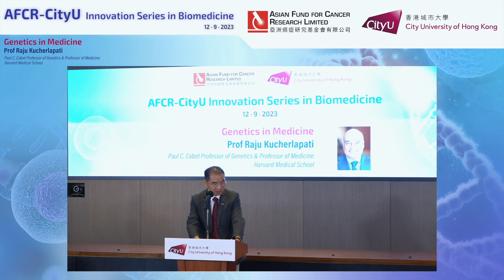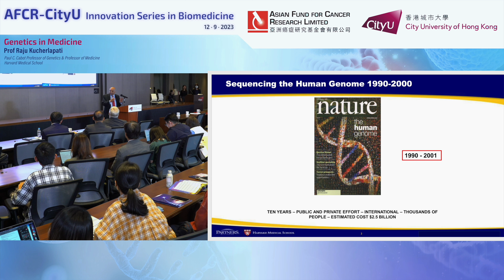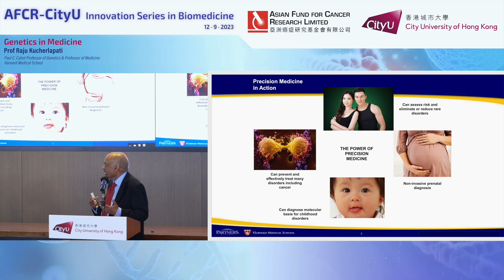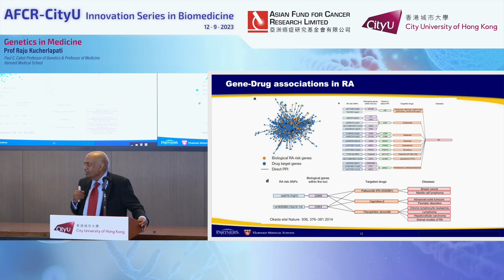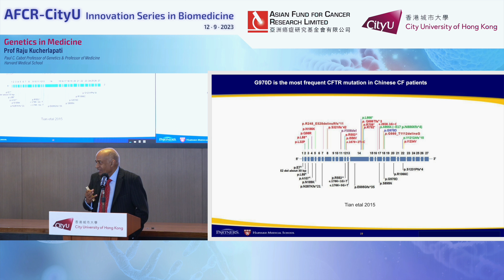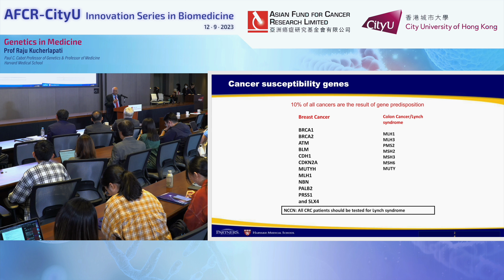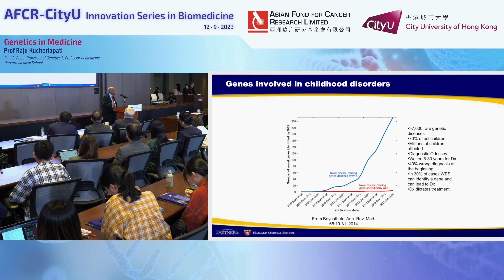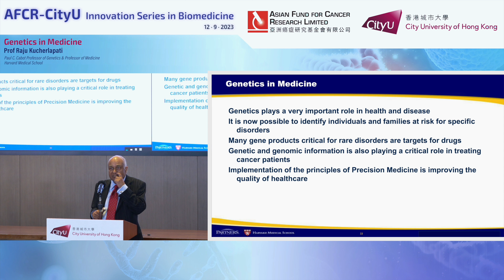AFCR-CityU Innovation Series in Biomedicine/ 香港城市大學—亞洲癌症研究基金會生物醫學創新系列 - Professor Raju Kucherlapati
Speaker/ 講者: Professor Raju Kucherlapati from Harvard Medical School/ 哈佛醫學院Raju Kucherlapati教授

Topic/ 題目: Genetics in Medicine